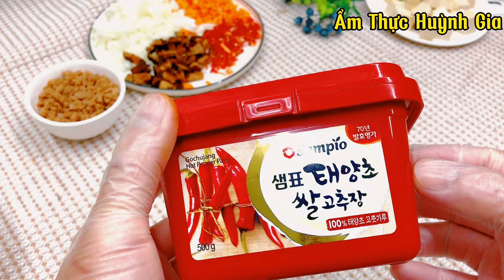Cách làm ĐẬU HŨ TỨ XUYÊN phiên bản Thuần Chay thơm ngon Chuẩn vị | ATHG | SZECHUAN TOFU